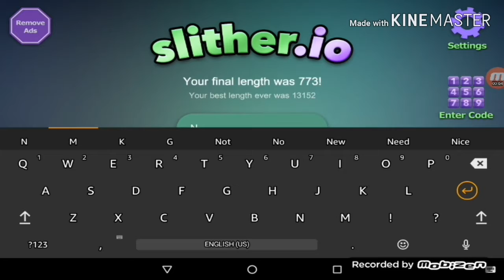If I die the video ends (slither.io)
Guys make sure to sub!!

Make sure to sub to Josiah'sGamingLife B.!!